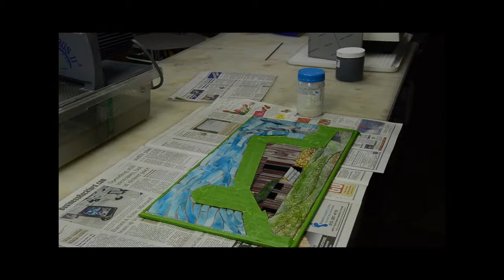Barn Mosaic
How to make a mosaic art piece.